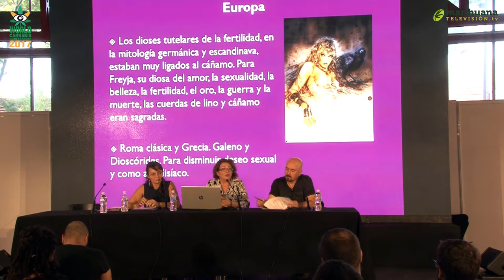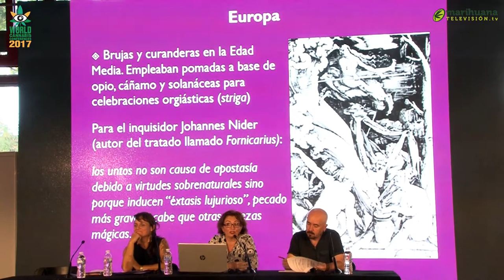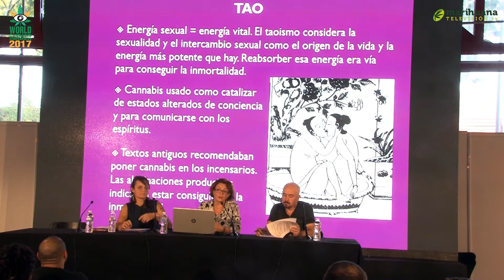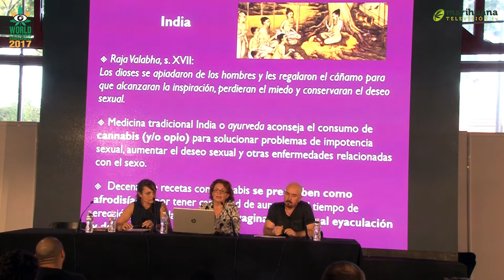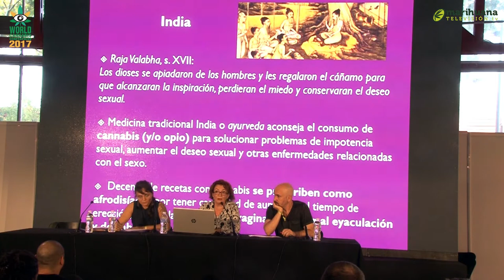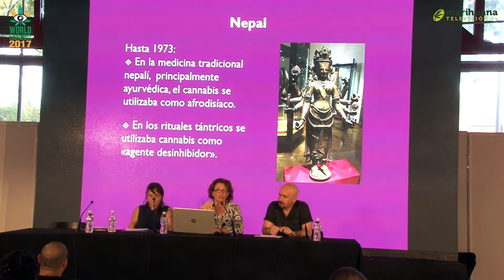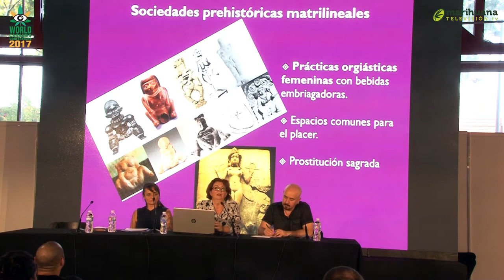"Sexo y cannabis" - Montañés, Trigo y Vagalume - WCC 2017 (Spannabis Madrid)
Cannabis y sexualidad han estado relacionados desde los orígenes de la humanidad, tanto para aumentar el placer sexual como para conseguir estados alterados de conciencia. En la mesa redonda hablaremos de cannabis, sexo y estados alterados de conciencia en rituales ancestrales y en encuentros sexuales hoy día.

Virginia Montañés

Virginia Montañés Sánchez es periodista y antropóloga social. Durante más de una década ha trabajado como comunicadora e investigadora en el ámbito de la política de drogas para diferentes instituciones estatales e internacionales. Ha trabajado como investigadora en Fundación Renovatio, TNI, Instituto de Estudios de la Mujer de Granada y Escuela Andaluza de Salud Pública, entre otras. Como comunicadora ha trabajado en CERCA, ENCOD y FAUDAS, además de colaborar en diferentes revistas. Como activista ha participado en ENCOD y en Regulación Responsable.

Marta Trigo

Tallerista, investigadora y escritora especializada en temas de sexualidad femenina. Estudiosa y practicante de la Via del Tao. También terapeuta (acupuntura, biomagnetismo, kinesiología y terapia floral). Creadora del proyecto Seda Calenta sobre sexualidad, maternidad, crianza y Taoísmo

Miguel Vagalume

Sexólogo por la Universidad de Alcalá de Henares (INCISEX) desde 2016, co-creador y docente en la Escuela Sexológica. Activista de las identidades, prácticas y relaciones no convencionales desde 1997, blogger sobre estos temas desde 2006. Co-creador de Golfxs con Principios en 2012 (proyecto que organiza actividades y facilita recursos y servicios para comunidades BDSM, fetish, kink, crossdress, queer, poliamor y otras no monogamias). Traductor sex-positive de guías prácticas para no-monogamia como Ética Promiscua (2013), Opening Up (2015) y El Libro de los Celos (2017) y de numerosos artículos.
Organizador de eventos, charlas y talleres sobre sexualidades no convencionales y dando asesoramiento privado a personas, parejas y comunidades.

Golfxsconprincipios.com
Miguelvagalume.com
EscuelaSexológica.com